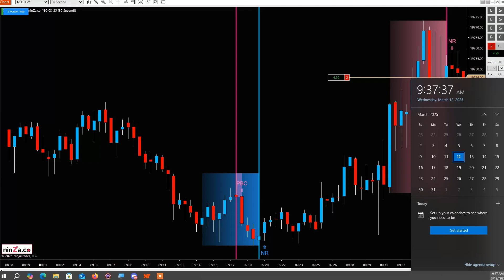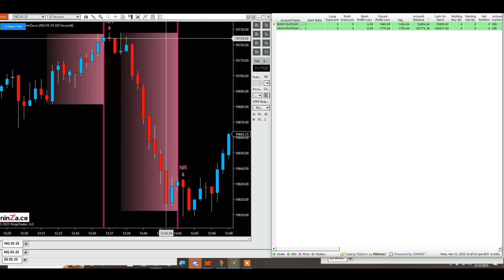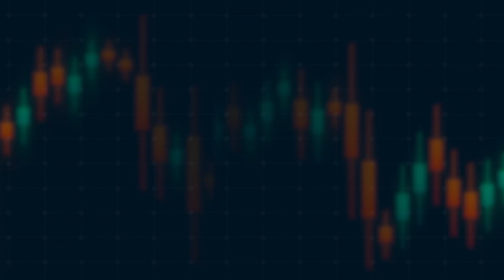LIVE scalping using 3 advanced candle patterns [NinjaTrader 8]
Presenting in this video is the Pro trader James Buchman, our long-time customer & friend.